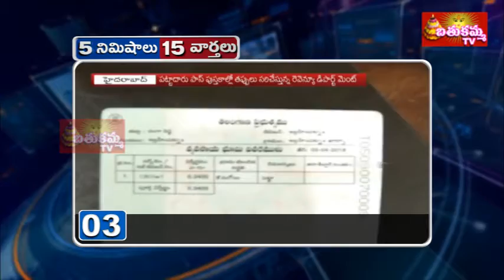5 Minutes 15 News || Trending News || 30-07-2018 - Bathukamma Tv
5 Minutes 15 News || Trending News || 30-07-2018 - Bathukamma Tv